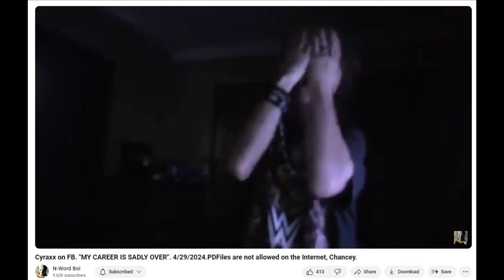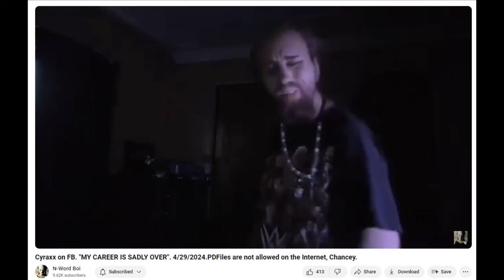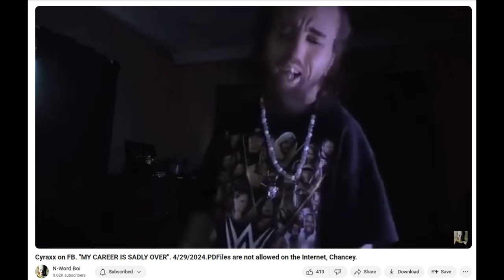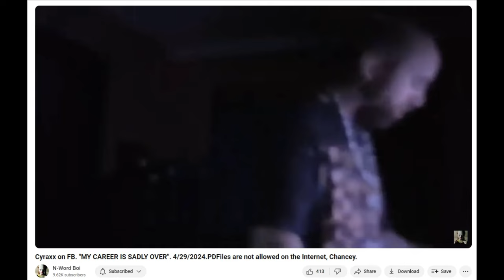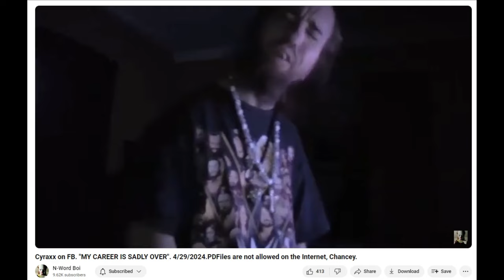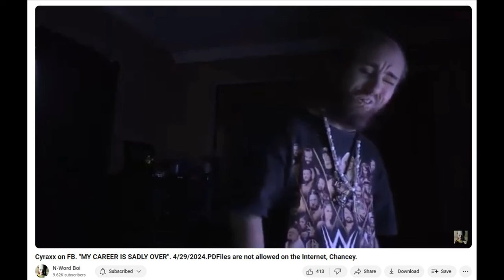Cyraxx Says He's Giving Up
We've come once again to that point in the Chance Wilkins cycle where Cyraxx has decided to give up. Again. If this was the first time I'd seen him quit, I might be optimistic. However he's already back as  @CyraxxOfficial

My thanks to @N-WordBoi For the video

Artist: Josef Suk
Song: Serenade, Op 6
Performed by: A Far Cry